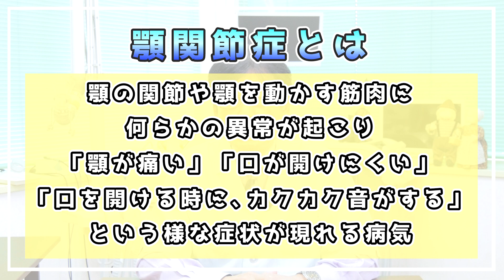【顎関節症】顎、痛い人用のマッサージ！！！ 歯医者・咬み合わせ・顎関節症・入れ歯・部分入れ歯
【 顎関節症 マッサージ 】顎関節症 ！ 実は 自覚症状 の ない方 も 多い んです ！ 症状 が 出ている 方は 是非 マッサージ を やってみて 下さい ！

長年の経験を活かして、一般の方向け、視聴者・患者さんにアドバイスができればと思っております。

【ゴシックアーチ描記法とは…（GoA）】
描記針と描記板を用いて下顎の前方、側方運動を行ってもらい、中心位、前方運動路、右側方限界運動、左側方限界運動を採得する検査法です。
100年以上も前から、多くの先人が臨床活用していたゴシック・アーチ描記法（GoA）が総義歯臨床のなかで定番化していないことは、歯がない人にとって、とても不幸なことだと思います。
ゴシックアーチは、簡単かつ確実で、再現性の点からも、とても優れた手技です。
開業から3万回以上実施している私の経験から、導き出された答えをお伝えしたいと思っています。

▶入れ歯の違和感を解消！自分の口の中の状態に合わせて部分入れ歯を作るとスッキリとして異物感が少なくなります！

▶部分入れ歯の洗浄と残っている歯の歯磨き！義歯も大切だけど、それ以上に大切なのは残っている自分の歯です！

▶もし、歯が一本抜けてしまったら、あなたはどうしますか？一本 義歯？ブリッジ？インプラント？

小学校で毎年やっていた「はみがき授業」が、コロナ禍で中止となり、小学生のみなさんに
「歯磨きの仕方・基本」をお伝え出来ずにいました。
そこで、YouTubeを利用して、授業が出来ればと思い、最初の動画を作ったのがきっかけとなりました。
YouTubeという便利なものがあり、長年担当している小学校の子供たちに「歯みがき授業」をたくさん見ていただけたことを幸せに思いました。
他にもお伝えできる事がたくさんあるので、チャンネルとして続けることとしました！
お困りのことがあれば、アドバイスできると思いますので、ぜひコメントをお寄せください。

白石歯科医院（茨城県結城市 開業）
咬み合わせ医療会主宰

顎関節症 マッサージ
顎関節症 音